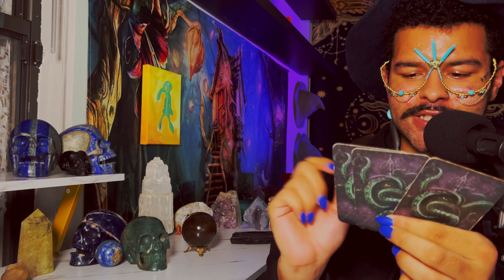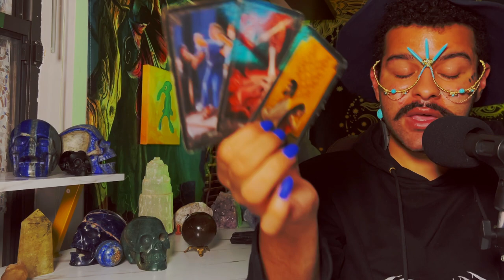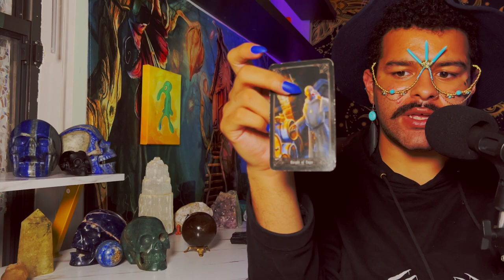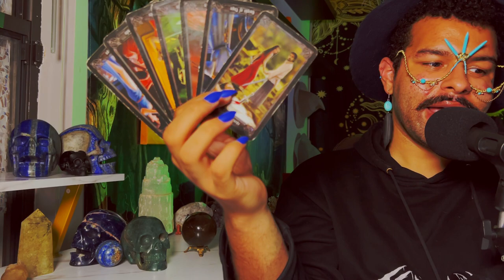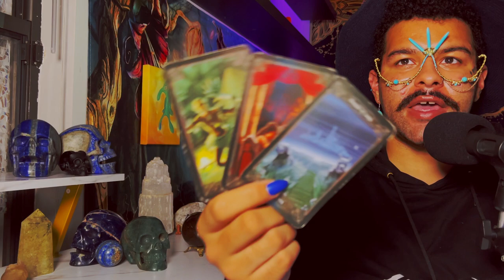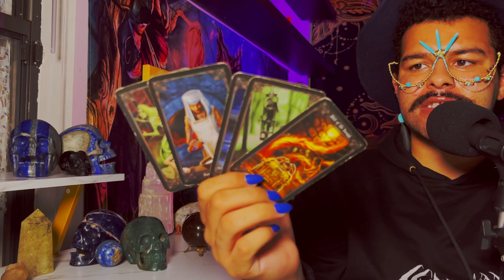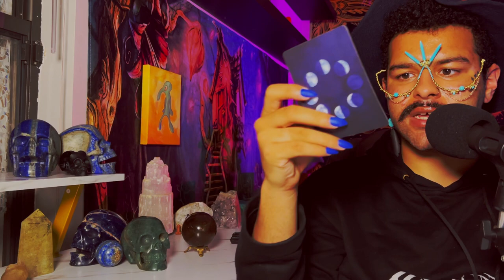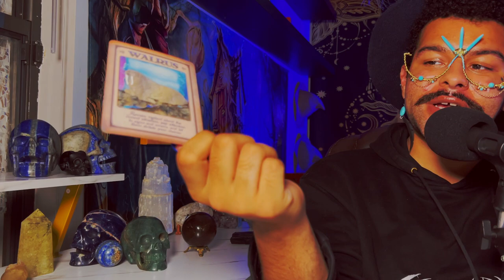Aquarius ♒️ "YOU WERE RIGHT BUT! This Reading is Crazy" JUNE 13TH - 19TH Weekly Tarot Horoscope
This is a weekly 2022 Tarot reading June for the Zodiac sign - Aquarius for the week of June 2022. This weekly horoscope Aquarius tarot reading covers the subjects of relationships & love, soulmate & twin flame connections, career, money & financial, and general overall tarot messages channeled from me & my spirit guides and ancestors. These weekly horoscope Aquarius tarot readings also includes potential future predictions for Aquarius. These weekly horoscope tarot messages are for ALL Aquarius’s under the Sun, Moon, Rising & Venus zodiac signs for the week of June 2022

$SimplyVelca

🎵 Music Credits 🎶